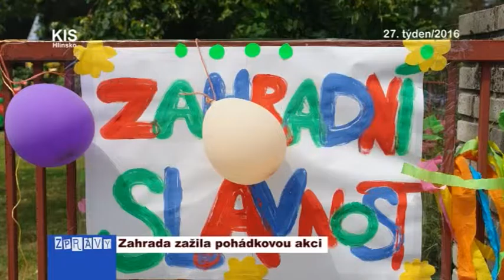Zahrada zažila pohádkovou akci